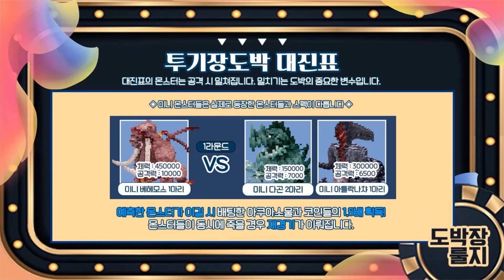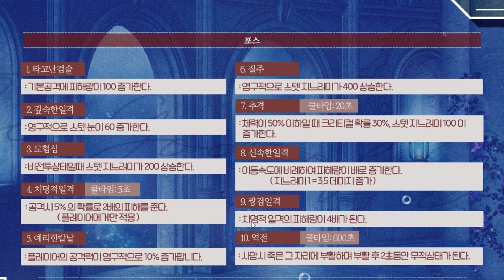에기르&크타니드의 지팡이｜해신R : 라그나로크 23회차 1부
깊은 바다 속에 숨겨진 이야기가 다시 우리들의 곁으로 돌아옵니다.

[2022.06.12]